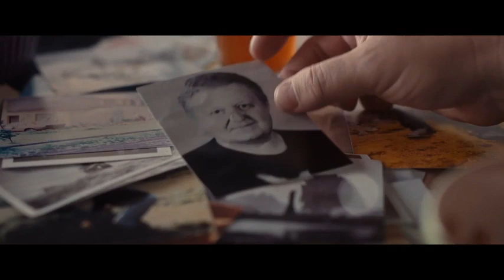Operation Napoleon 2023 Trailer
In "Operation Napoleon," attorney Emily Carter's life takes a perilous turn when she is falsely accused of a murder she didn't commit. As her world crumbles around her, Emily finds herself entangled in a high-stakes international conspiracy, where her only hope for survival lies in unraveling a long-buried secret.

The story unfolds against the stunning backdrop of Iceland's largest glacier, where an ancient mystery emerges from the ice. An old German WWII airplane, hidden for decades, is discovered, setting off a chain of events that will test Emily's wits, courage, and determination.

With danger closing in from all sides, Emily must delve into the airplane's enigmatic past, unearthing secrets that have remained hidden for generations. Alongside unexpected allies and facing formidable adversaries, she races against time to decipher the aircraft's significance and uncover the truth.

As the layers of deception are peeled away, Emily realizes that the fate of not only her own life but also the world may hang in the balance. "Operation Napoleon" is a heart-pounding thriller that will keep you on the edge of your seat as Emily fights to clear her name and unlock a mystery that could change history.

Prepare for an adrenaline-fueled journey into the unknown, where survival hinges on the relentless pursuit of truth in the face of overwhelming odds.

Country: Germany, Iceland
Release: 26 Jan 2023
Language: English, Íslenska (English Sub)
Director: Óskar Thór Axelsson
Cast: Iain Glen, Jack Fox, Vivian Ólafsdóttir